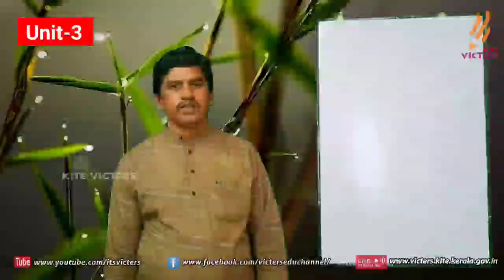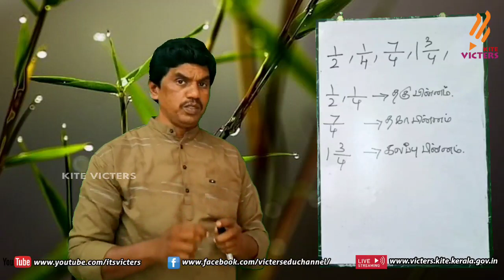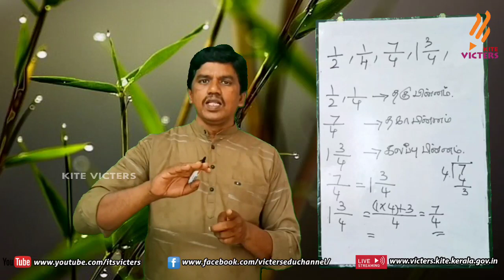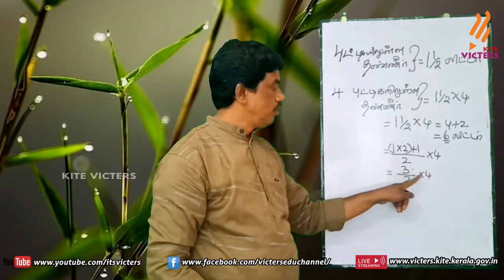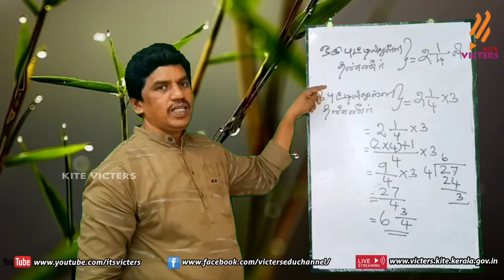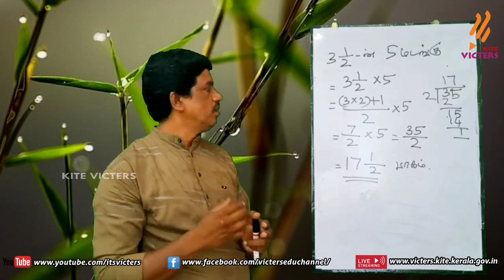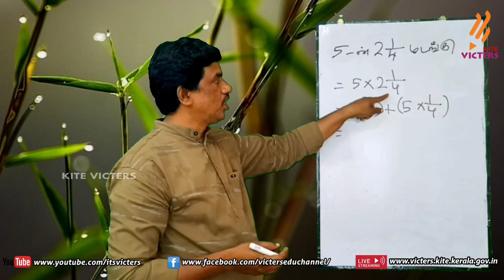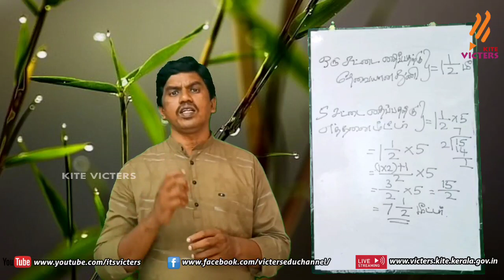KITE Palakkad STD 6 Mathematics Episode 15 (First bell Tamil medium - பஸ்ட் பெல்)